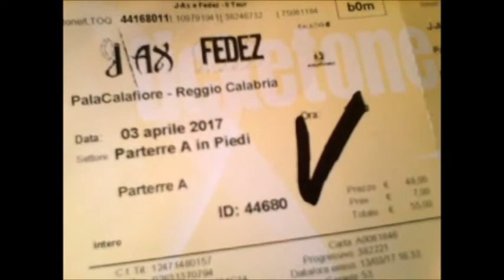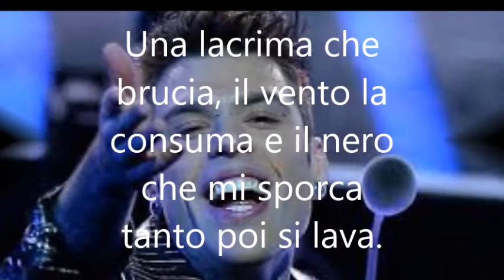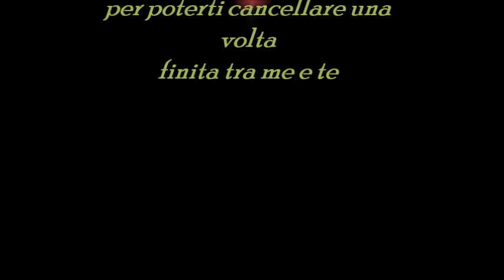FEDEZ Cigno nero bass cover by Paride Ambrosi town Cosenza (Italia)